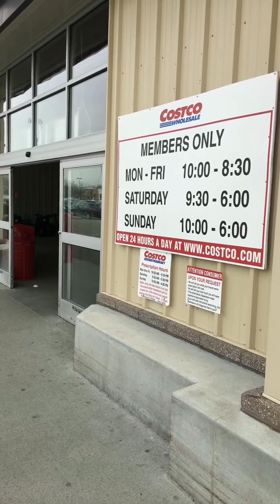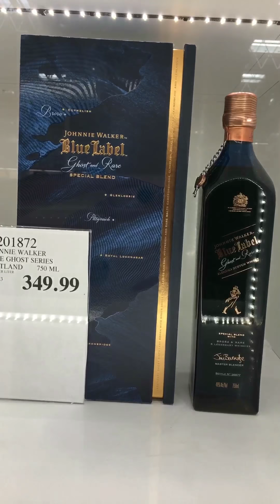Why Is This Costco Different Than Any Other?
The Costco Wholesale warehouse in the Wayne Town Center Mall off of Route 23 has a liquor license, and Kirkland Signature wine, sangria and whiskey. A great buy is Kirkland Signature French Champagne (Brut) at half the price of other dry French bubbly, including Veuve Clicquot Yellow Label.